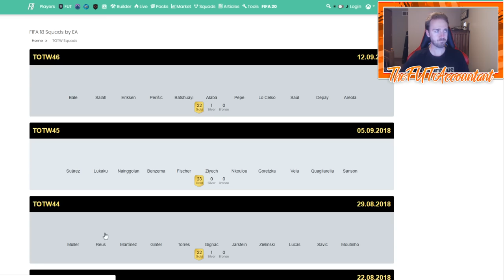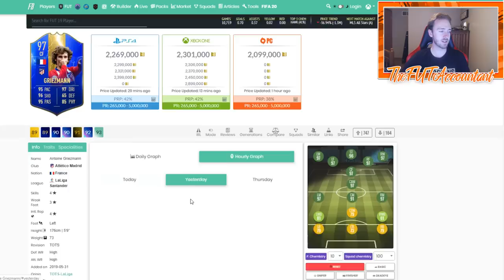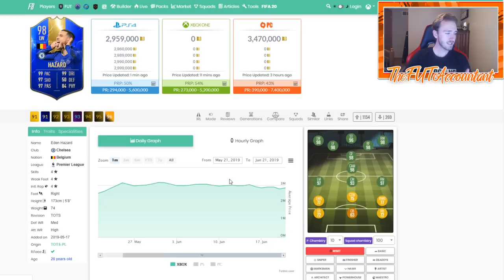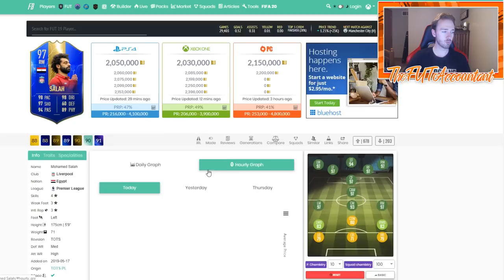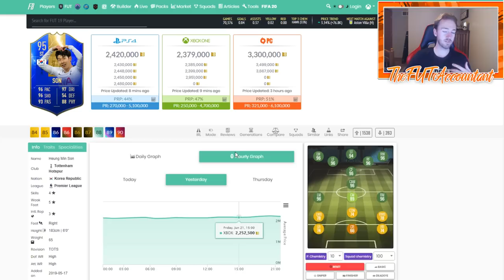A DISAPPOINTING ULTIMATE TOTS? FIFA 19 Ultimate Team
A market talk video taking a look at the Ultimate TOTS promo and how it has had a disappointing start so far!